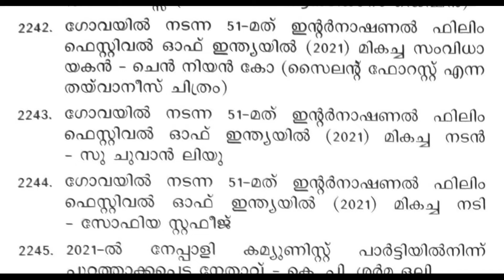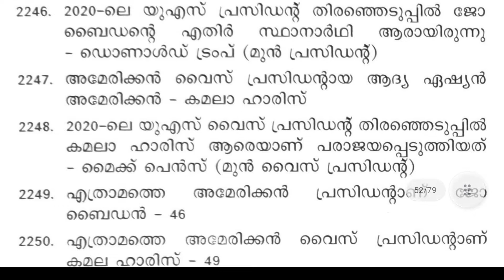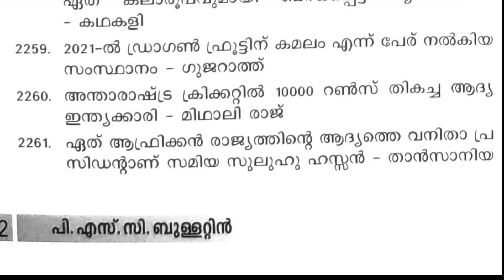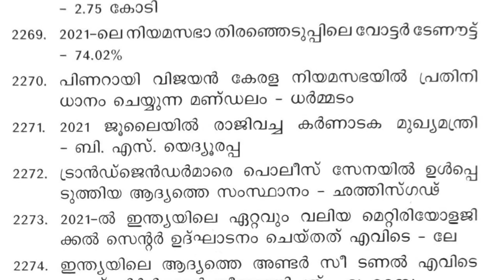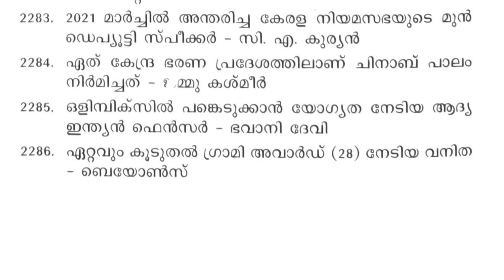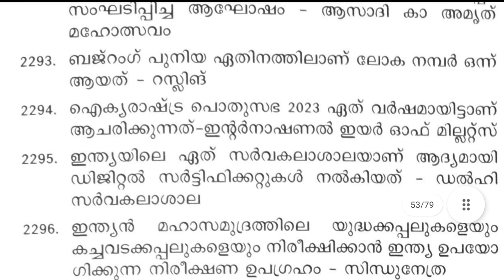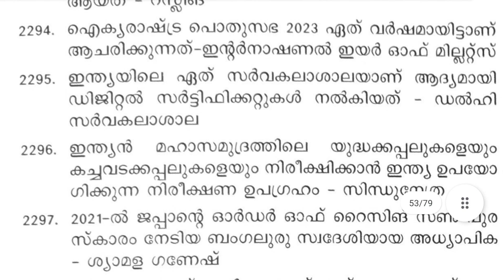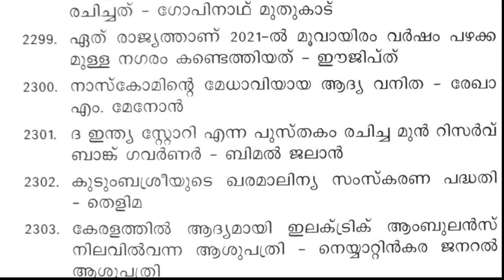#23 Current affairs revision Part 23 II PSC BULLETIN 3000 CURRENT AFFAIRS I LDC I DEGREE I LGS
Current affairs revision for ldc mains
Current affairs revision degree level mains
3000 current affairs
3000 current affairs 2020
3000 psc bulletin current affairs

Short way to PSC